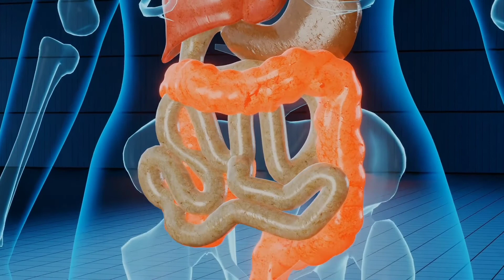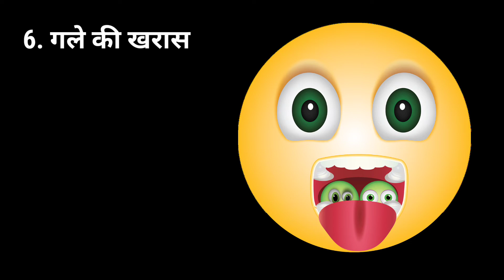जानिए रोज सुबह खाली पेट इलायची खाने के फायदे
दोस्तों आज के वीडियो में बात करेंगे सुबह सुबह खाली पेट इलायची खाने के क्या फायदे होते हैं

 इलायची खाने के फायदे
 elaichi khane ke fayde
 elaichi khane ke kya fayde Hote Hain
 elaichi khane ke Labh batao
 Subah Khali pet elaichi khane Se Kya Hota Hai
 Hari elaichi khane ke fayde
 Elisa dimag Tej kaise hota hai
 ilayachi Se Paas Mein Shakti Kaise majbut hoti hai
 kabj Mein ilayachi Kaise khayen
 bhukh na Lagna
 bhukh na lagne par ilayachi ka upyog kaise karen
 duble patale Sharir ko ilayachi Se Kaise tandurust banaen
 Subah Roj Khali pet elaichi khane Se Kya Hota Hai
 elaichi khane ke fayde aur nuksan
 elaichi Se vajan Kaise karta hai
 elaichi Se vajan Kaise ghataen
 Munh ki badboo ko kaise kam Karen
 Munh ki badbu kaise khatm karen
 muh kiki muh kiki muh ki badboo kam karnekarne muh ki badboo kam karne ke upayupay Munh ki badbu kam karne ke upay
 Munh se badbu aane ka Karan
 motapa Kaise kam Karen
 hichki Kaise thik Karen
 hichki ko kaise Roke
 elaichi Se Kaise kam Karen
 elaichi Se hichki Kaise band Karen
 hichki band kaise karen
 Gale Ki kharash ko kaise theek Karen
 gale ka dukhna Kaise kam Karen
 gale ka dukhna Kaise band Karen
 Gale Ki samasya Kaise theek Karen

🙏subsribe Chanel 🙏
love..

all the image used to make this video is created by Google image

 and the information is research from Google and Wikipedia

 under section 107 of the copyright act 1976 allowance is made for "fair use" four purpose such as criticism,comment, new reporting, teaching, scholarship and research fair use is a permitted by copyright statute that might otherwise be infringing. Nonprofit.Educational or personal use tip the balance in favour